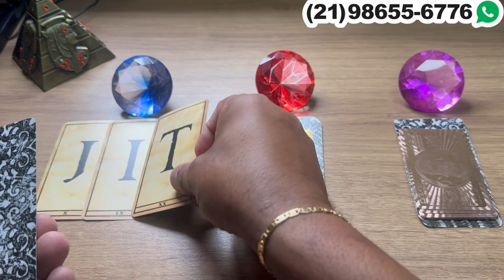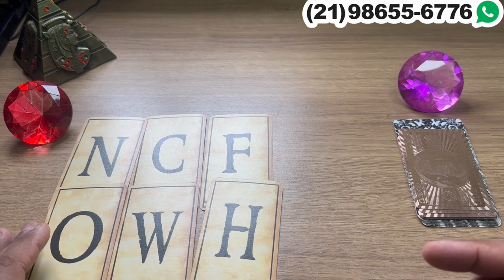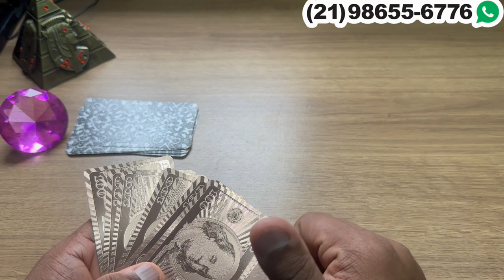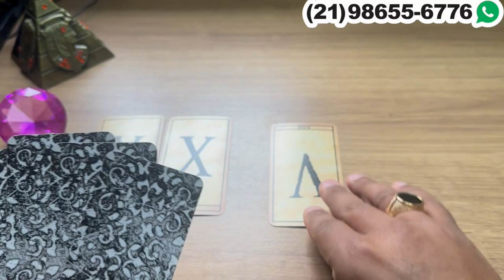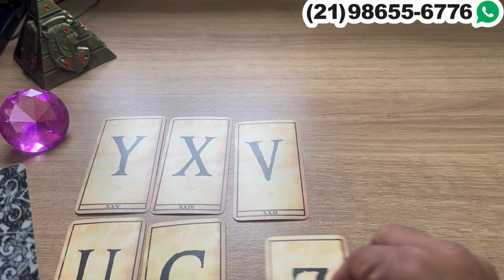UMA PESSOA TE CHAMA COM OS PENSAMENTOS! + LETRA INICIAL | Tarot Responde 💘